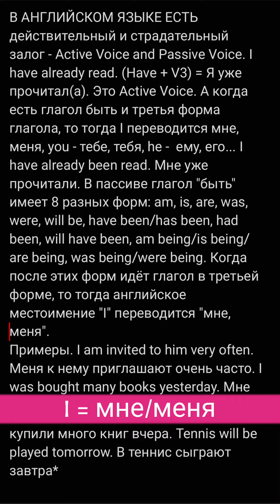Когда английское местоимение 'I' переводится 'мне, меня'